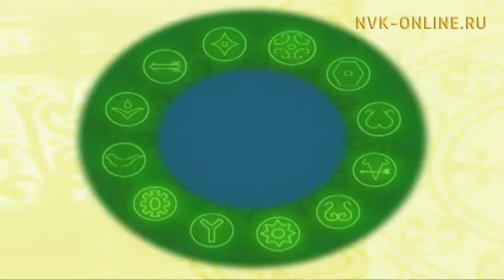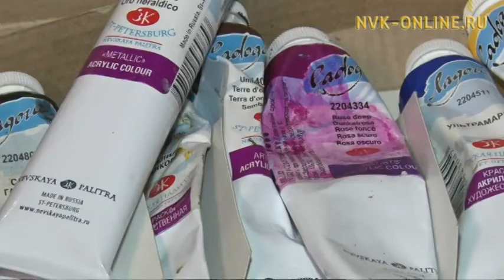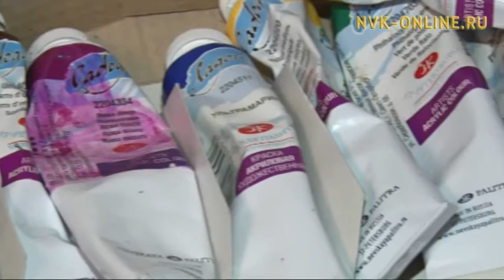Сахалыы атах оонньууларын күрэхтэрэ – норуоту түмэр үтүө үгэс. Үчүгэйиэн бу сиргэ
Сахалыы атах оонньууларын күрэхтэрэ – норуоту түмэр үтүө үгэс. Үчүгэйиэн бу сиргэ (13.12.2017)

Официальный сайт NVK-ONLINE.RU -  СӨ Үтүөлээх тренерэ, Саха сирин үөрэҕириитин туйгуна, РФ уопсай үөрэхтээһинин бочуоттаах үлэһитэ Михаил Абрамов үтүө аатын үйэтитэн, сахалыы атах оонньууларыгар өрөспүүбүлүкэтээҕи күрэхтэр ыытыллаллара үтүө үгэскэ кубулуйда. Бу туһунан сиһилии  "Үчүгэйиэн бу сиргэ" биэриигэ кэпсииллэр.

Оттон биэрии иккис аҥаарыгар оҕо айымньытын дыбарыаһын старшай педагога, РФ үөрэҕириитин туйгуна, "Этигэн хомус" оҕо ансаамбылын салайааччыта Агния Жиркова, ансаамбыл иитиллээччилэрэ Ньургуйаана Павлова уонна Павел Скрябин ыалдьыттыыллар.